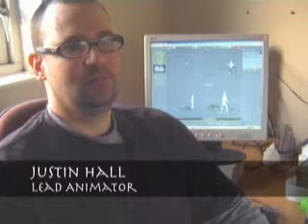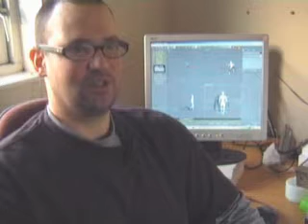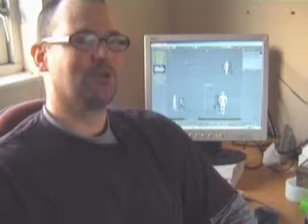BloodSpell - What Next? - Making Of documentary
This is the sixth and final of a series of documentaries about the making of BloodSpell, the hit Machinima series of 2006, now also available as a feature film.

In this documentary, the cast and crew of BloodSpell talk about how they got involved in the project, how they found working on it, where it has taken them, and what's next for them and for the makers of BloodSpell, Strange Company.

BloodSpell is the unique animated "punk fantasy" feature film by Machinima pioneers Strange Company, made available in its entirety for viewing online under Creative Commons.

In the world of BloodSpell, some people are infected with magic in their blood. When that blood is spilled, the magic is released, to harm or heal. When Jered, a young monk trained to hunt the Blooded, realises he has magic in his own blood, he must flee into the slums and magical hideouts of the Blooded, pursued by the Church of the Angels who trained him.

"There's some damned fine storytelling and editing/production work here" - Cory Doctorow, author and blogger

"Blood, Angels and loads of vicious smiting: what more could you ask for?" - Alan Campbell, author of Scar Night.

""A movie that defies most of the rules of traditional film-making." - The Guardian